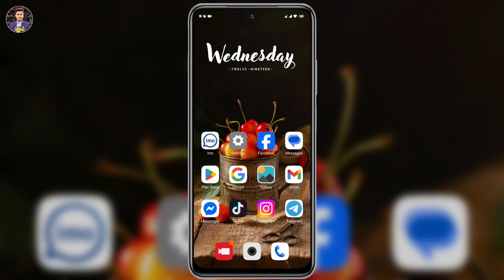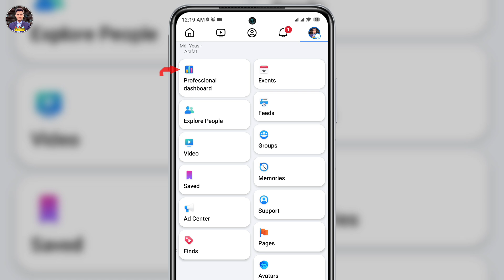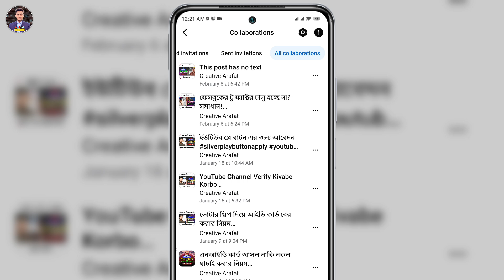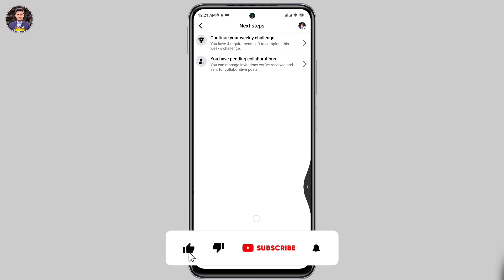Facebook Collaboration Delete | Facebook Collaboration Remove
In this video we will show you facebook collaboration delete. You can know delete facebook collaboration. You can learn by watching this video till the end how to remove facebook page collaboration. You can learn more facebook collaboration cancel tutorial.

This video has been created in both English and Bengali, with English keywords used in the title, description, and tags. English subtitles have been added throughout the video, ensuring that people from any country can easily watch and understand it.

Therefore, I urge the YouTube algorithm to deliver this video to everyone who needs it, without any restrictions on country or language. Let’s make sure it reaches audiences worldwide!